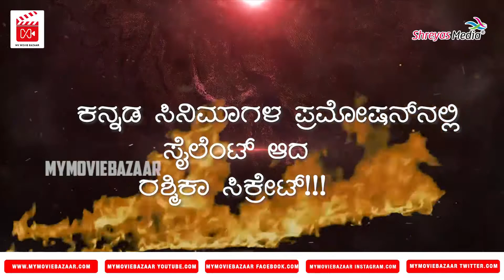ಕನ್ನಡ ಸಿನಿಮಾದ ಬಗ್ಗೆ “ಪೊಗರು” ತೋರಿಸಿದ ರಶ್ಮಿಕಾ ಮಂದಣ್ಣ-